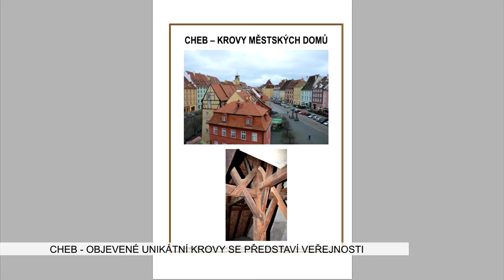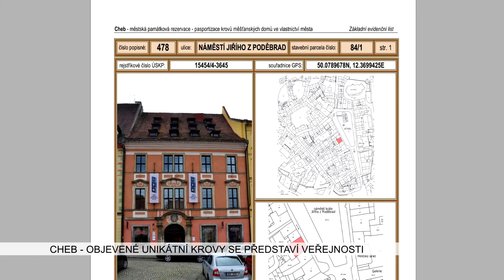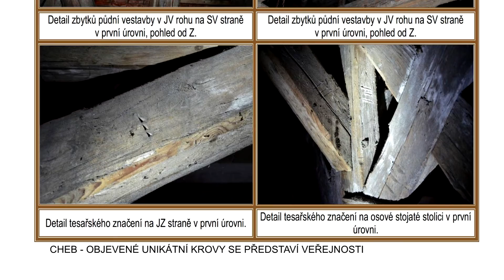Cheb: Objevené unikátní krovy se představí veřejnosti (TV Západ)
Souhra náhod stála za objevem unikátního lákadla a novou turistickou atrakcí města Chebu. Před třemi lety se kvůli zájemci o přestavbu půdního prostoru v centru rozhodla pracovní skupina pro památky, že se provede průzkum. Ten byl spolu s dalšími hrazen v rámci zpracování podkladů pro nový Program regenerace městské památkové rezervace. A zjistilo se, že Cheb má dochované původní krovy ve stavu a rozsahu, který nemá nejen u nás obdoby.

„Jak říkali odborníci z Národního památkového ústavu, je to památka nejen nadregionální, ale i nadnárodní. Je to komplex krovů od 14. do 20. století. Tento nenajdete v žádném jiném městě v České republice. A jen velmi málo evropských měst by se s tím mohlo srovnat. Navíc je tady ta velká výhoda, že všechny domy, o kterých mluvíme, kde jsou ty krovy zmíněné, jsou v majetku města. Mnohé z nich můžeme ukázat. Některé dokonce tak, že je zprovozníme v prohlídkové trase. To prostě nemá vůbec nikdo,“ pochlubila se vedoucí oddělení kultury a cestovního ruchu chebské radnice Marcela Brabačová.

Krovy, datované už od konce 14. století, jsou nyní podrobně zmapovány. Objevilo se dvanáct středověkých krovů a další dvacítka renesančních či barokních. Fortelná práce tesařských mistrů, kteří pracovali pro bohaté chebské měšťany se dochovala v nevídaném rozsahu. Poslední velký požár byl totiž v roce 1270 a od té doby byly krovy zachovány. Unikátní prostory město ukáže i veřejnosti.

„Infocentrum bude garantem prohlídek. Vzniká nová prohlídková trasa po krovech. Budeme ji nabízet na našich stránkách. Prohlídková trasa zahrnuje pět půd s různými typy krovů. Bude zhruba hodinová. Budeme ji mít nastavenou v nějakém režimu rezervačních formulářů a výběru jazykového,“ dodala Brabačová.

Na barokní půdě Grünerova domu, která je nejrozsáhlejší, budou umístěny informační panely a ozvučení. Návštěvníci si budou moci poslechnout, co se v historii na takových půdách dělo. Gotická půda ve spodní části náměstí bude pro změnu nasvícena speciálním expozičním osvětlením. Kromě toho se plánuje spolupráce Nadačního fondu Historický Cheb s Národním památkovým ústavem. Vzniknout by mohly výukové programy pro školy i veřejnost, ale i dřevěná stavebnice. Tímto originálním suvenýrem by si mohli zájemci zkusit krovy složit. Celý program chebských krovů chce Nadační fond přihlásit do prestižní soutěže Europa Nostra, které se přezdívá Oscar za památkovou péči.